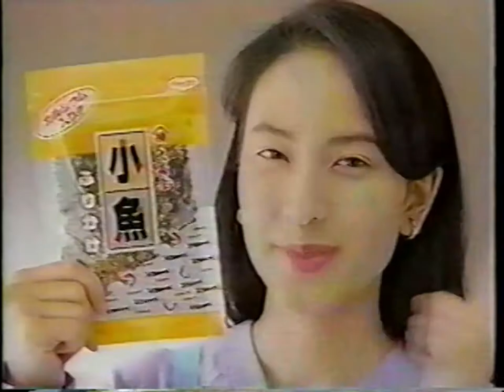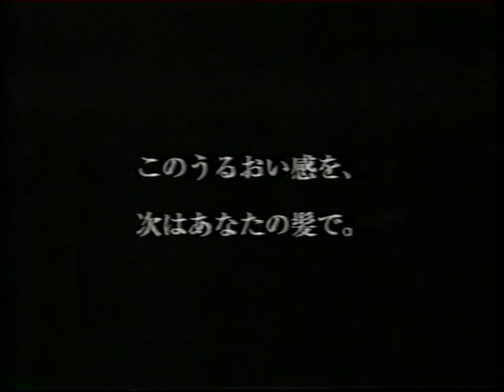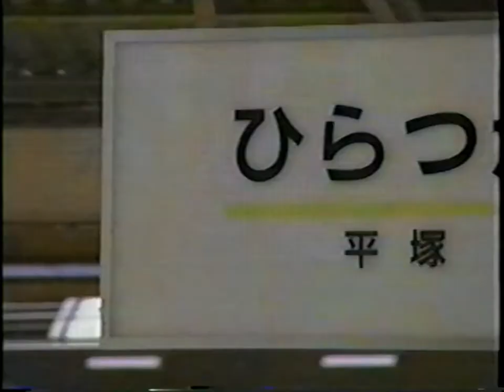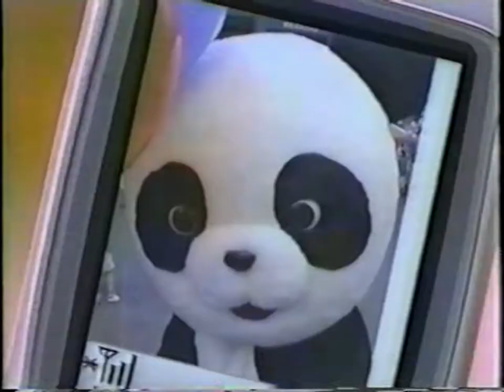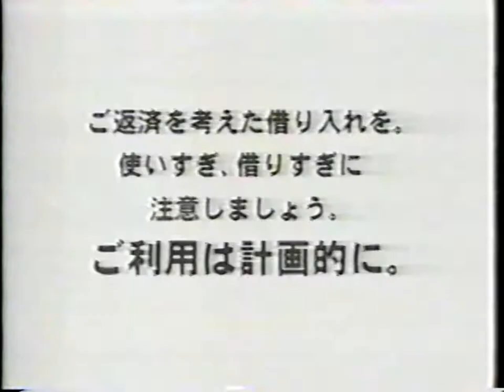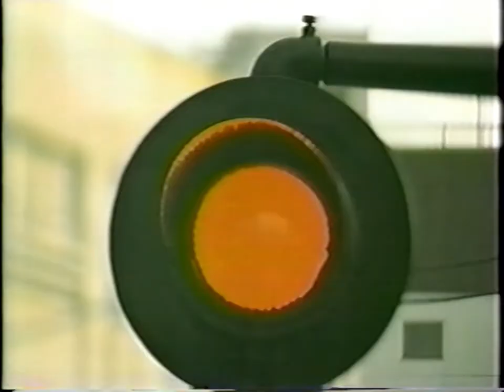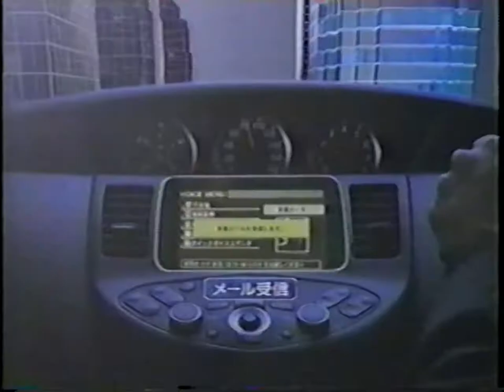TV Asahi / JOEX commercials | September 2002 (Pt. 2; 日本語)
- Proctor & Gamble
- Reve21
- Iams
- Promise
- Ecco
- Miki House
- Mod's Hair Paris
- Toyota
- Toyota
- Unilever (Dove)
- Unilever (Lux)
- Unilever (Lux)
- Nissan
- MAST
- Volvo
- Haagen-Dazs
- Nissan
- Sonpo
- S&B
- Nissan
- NTT Communications
- Toyota
- Promise
- Promise
- Proctor & Gamble
- Proctor & Gamble (Pringles)
- Tokyo Disneyland
- Panasonic
- Sammy
- Nissan
- TV Asahi ("Dark Angel")
- Nissan
- Hitachi
- Autobacs Seven
- Lotte

Posted for educational and cross-cultural purposes only. All copyrighted material belongs to the owners.